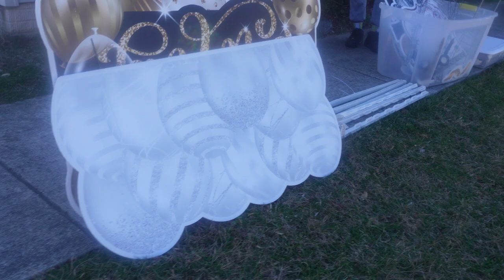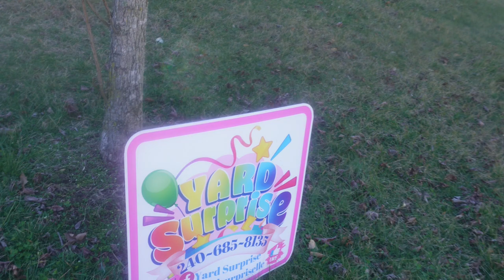~VLOG~ What To Wear W/ Jordans! Amazon, Nordstrom, & Travel Organization Finds! GRWM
~WEEKEND VLOG~ Hey y'all! Hangout with me while I figure out what to wear with these Jordans and visit my family. See what travel organization accessories I use for vacations and my recent purchases. If I missed a link let me know. 🙂

If you'd like to send products/items/fan mail use the address below ( scroll down for my measurements) :
Chawnta Tutt
4950 Centrepointe Dr. Suite 100 # 1231

~ TODAYS OUTFIT ~
Faux Locs
Goddess Crochet Faux Locs
Hair Jewelry
Hair Charms
Black Leggings: Stitch Fix.com, 41 Hawthorn Aria High Rise Ankle

~ ITEMS SHOWN ~
Brahmin Purse, Melbourne Mina Crossbody
Brahmin Crossbody Purses, Other Options

Travel Makeup Case
Tooth Brush Travel Case
Shoe Bags 1
Shoe Bags 2
Travel Laundry Bag

Stabilizer, Gimbal
Mobile Phone Grip
GoPro Camera
Dashboard Car Phone Mount
Camera
Ring Light
Dashboard Cam Mount
Gimbal Stabilizer Camera
Camera Cage
Windshield Shoe Adapter
Portable Charger
Phone Car Mount

GREEN CHEF ( $150.00 Off When Make First Order, Cancel At Anytime )
STITCH FIX CLOTHING ( You'll Get $25, I Get $25 )

~ PLACES VISITED IN VIDEO ~
South Carolina, Maryland, Virginia

~ CHAPTERS ⏲️⏳ ~
0:00 Weekend Vlog
0:44 Day In The Life Vlog, GRWM
4:09 Stitch Fix Find, Leggings
4:59 Nordstrom Rack Find, Blazer
6:04 Jordans, What To Wear
12:01 Outfit Ideas, Option
12:48 2nd Outfit Idea For Jordans
17:30 Giveaway Bag For Fam
21:09 New Handbag, Brahmin
24:17 Amazon Travel Organization Finds
28:39 Travel W/ Me, Meet My Mom
33:44 World Market Find, Gift

 • My Measurements •
Weight - 161
Waist - 36 1/2 in
Hips - 44

This does not affect you as a customer at all, but helps me keep making videos for y'all🙂. My opinion and review of sponsored or gifted items is honest and true.